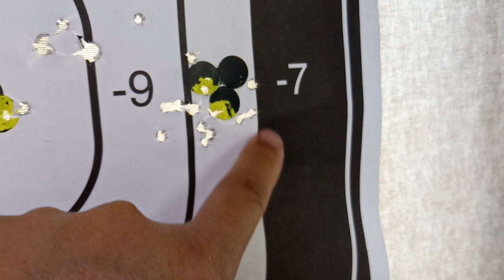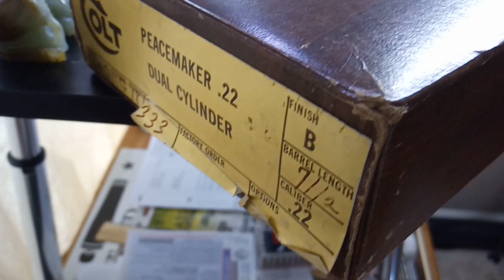小马和平者Colt peacemaker 单动左轮手枪开盒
有枪之处才有和平，这是把少数还能买🉐起的典藏对象！